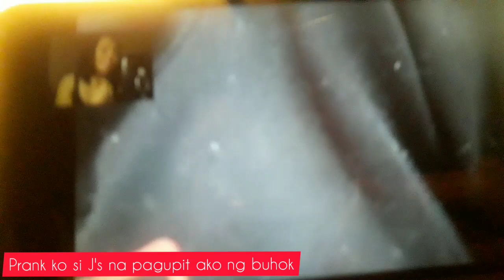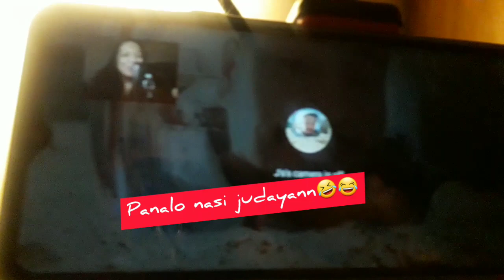SHORT HAIR PRANK🤣 WITH BAE 😭J's umiyak SINUNGALING DAW AKO lol first prank successful/judaybadiday/